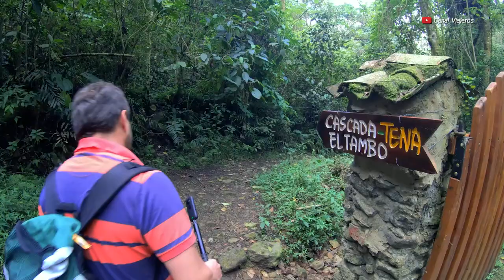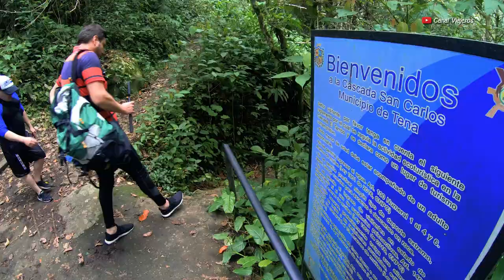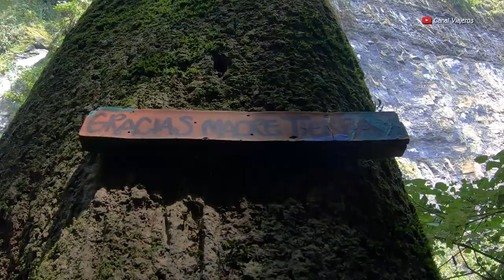Camino Real Ruta Mutis Cascada El Tambo - Tena Cundinamarca - Canal Viajeros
En esta oportunidad recorrimos la primera parte del Camino Real Ruta Mutis, un sendero colonial lleno de hermosos parajes, puentes, pozos y dos hermosas cascadas; la Cascada San Carlos y  El Tambo. Acompáñanos a realizar este recorrido mágico en la región de Cundinamarca, a tan solo 40 minutos de la capital. Esperamos sea el inicio de una serie de videos por Los Caminos Reales Ruta Mutis por los departamentos de Cundinamarca y el Tolima. No te pierdas el inicio de esta ventura.

Conoce mas detalles de esta aventura en nuestro blog

00:00 Intro
00:25 Inicio caminata
03:00 Pequeña quebrada
03:34 Cascada San Carlos
06:09 Cascada El Tambo
08:50 Tena Cundinamarca